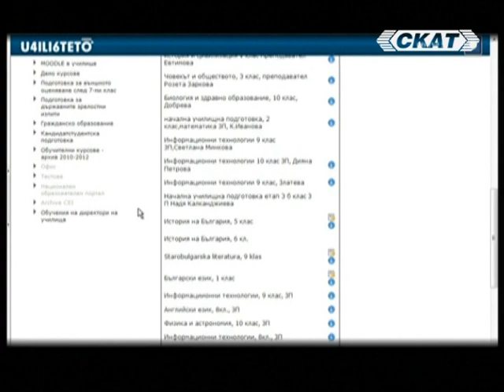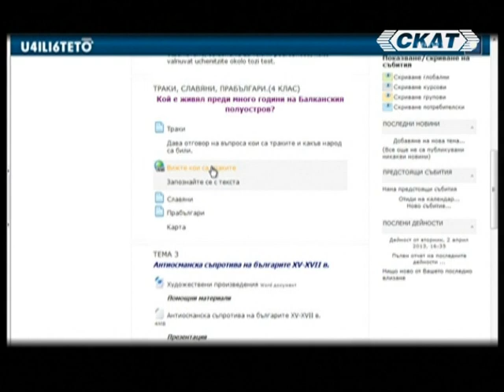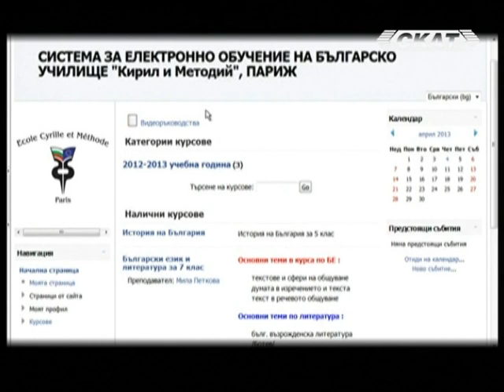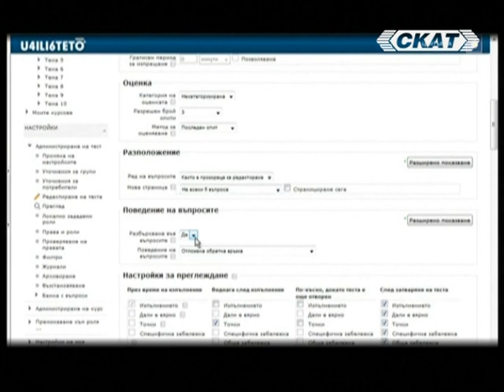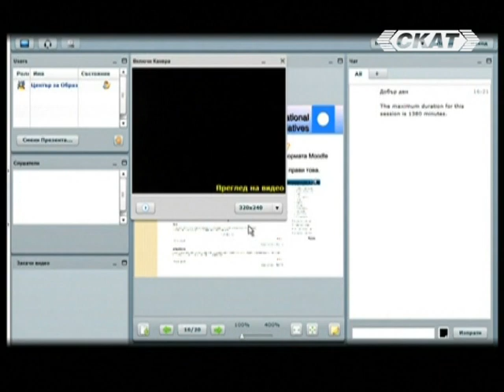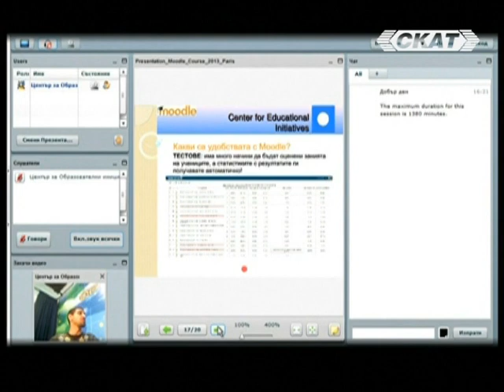Облаче ле бяло - Българският език в чужбина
"Българският език в чужбина - скъпо удоволствие или стратегическа необходимост" (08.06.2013 г.), Гости - Камелия Конакчиева-Трибулен (Париж), Емил Джасим (София)